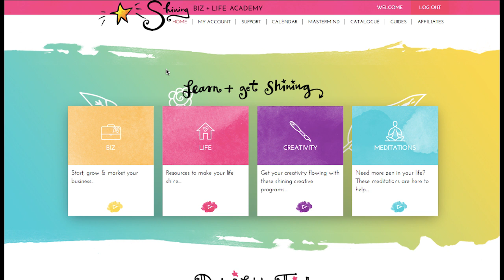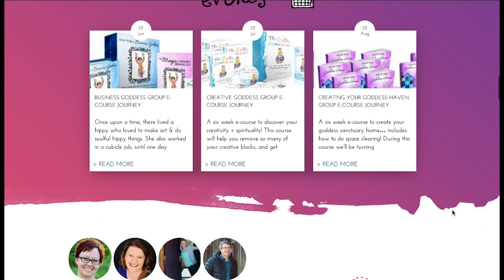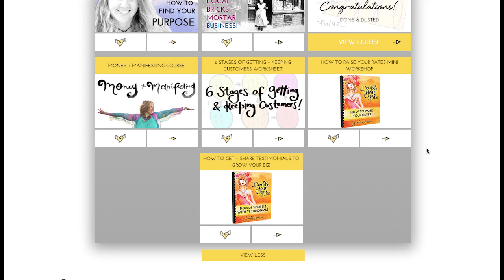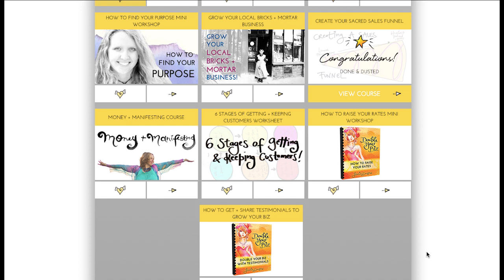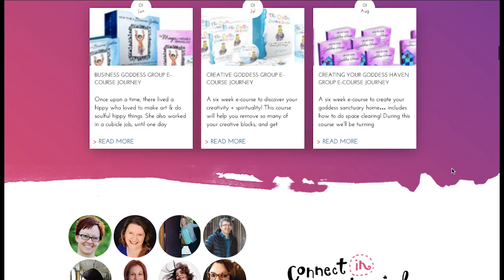NEARLY THERE!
Completely terrible video made with a cold + screechy kids to preview new Academy to our members. Basically... as soothing as a meditation retreat. Like a CD of dolphin noises and ocean waves.

YOU ARE SO DAMN WELCOME.